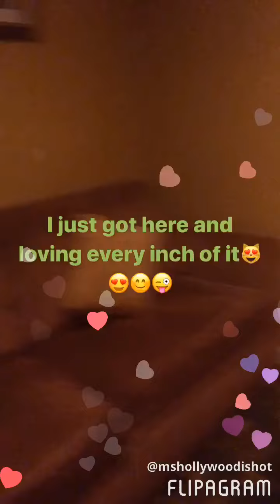Just to share some of my Precious Moments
Hope you guys enjoy my memories like I do 😘